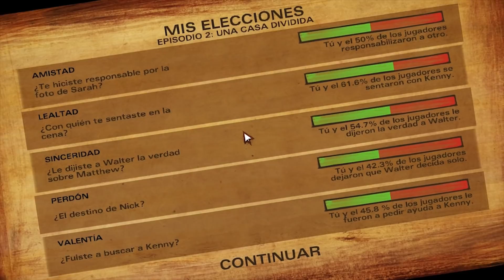The Walking Dead S2 pero yo solo traigo desgracia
▬▬▬▬▬▬▬▬▬▬▬▬▬▬▬ஜ۩۞۩ஜ▬▬▬▬▬▬▬▬▬▬
STALKEAME:

▬▬▬▬▬▬▬▬▬▬▬▬▬▬▬ஜ۩۞۩ஜ▬▬▬▬▬▬▬▬▬▬